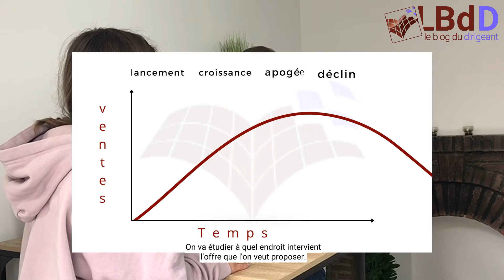[ INTERVIEW ] La Stratégie Commerciale, en 5 minutes !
Le Blog du Dirigeant vous présente son interview sur la stratégie commerciale ! 💪🏼

Laurent Dufour répond aux 10 questions que vous vous posez ! ✔
Pour compléter notre vidéo, voici nos articles sur la stratégie commerciale 👉🏼

PS : Nous sommes sur Instagram ! @blogdudirigeant